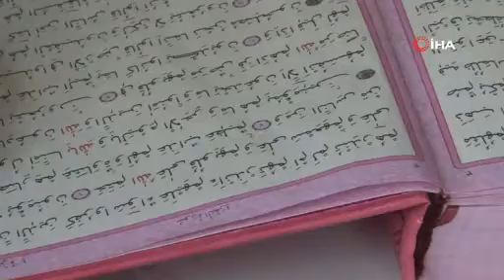Hem oyun oynuyorlar hem Kur’an ı Kerim öğreniyorlar